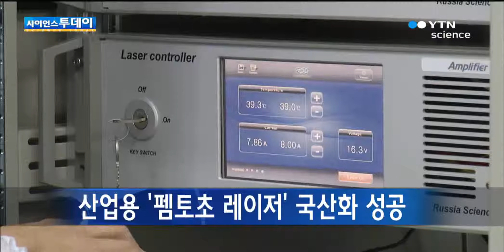세계 수준의 산업용 '펨토초 레이저' 국산화 성공